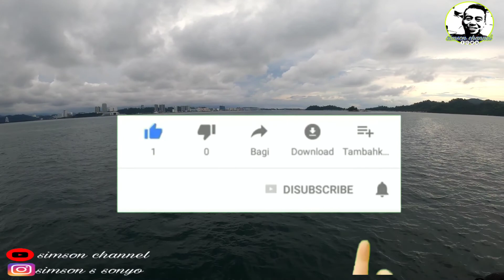(PART3 END)FROG TRANSFER-CREW CHANGE OFFSHORE